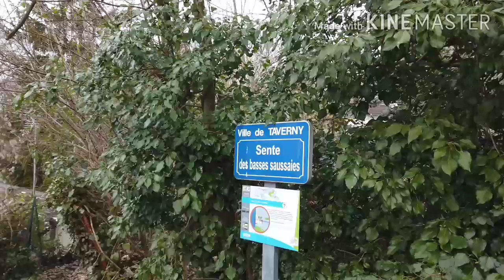Taverny à la carte ! La Sente des Basses Saussaies